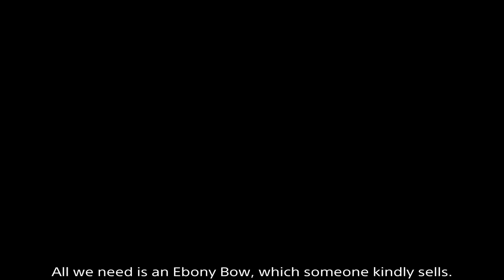Can you get a Daedric Bow as your first weapon in Skyrim?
Can you get a Daedric Bow as your first weapon in Skyrim? Today I'll show you a detailed, comedic guide on how to start Skyrim with a Daedric Bow, probably one of the best bows in the game. I hope you enjoy!